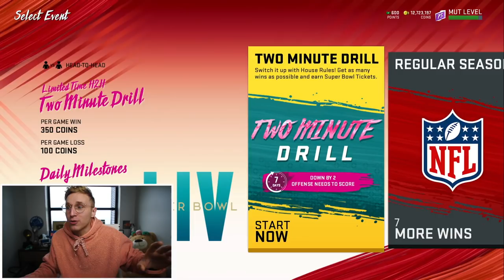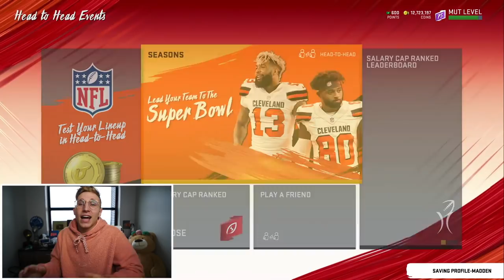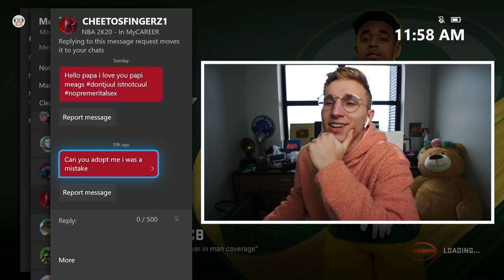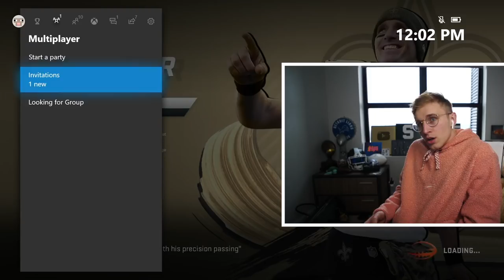The New 2 Minute Drill is AMAZING!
two minute drill was out last weekend and it was SO much fun... i hope you boys enjoy!